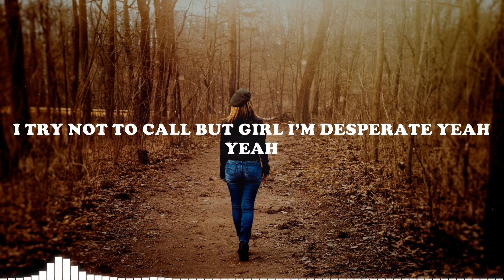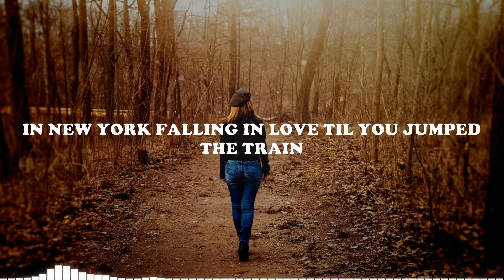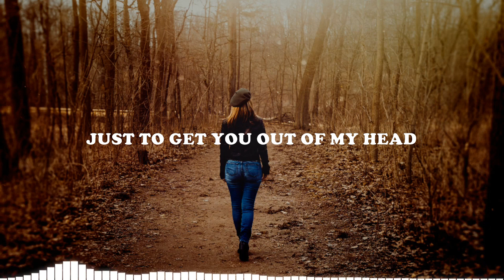Sikrose - Sleepless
Lyrics music:

I never saw the ending coming
I never saw the top of the summit
I swore that we were destined and infinite
I try not to call but girl I’m desperate yeah yeah

Every memory is bitter
Cause all my best years are with her
We were chasing taxis out in the pouring rain
In New York falling in love til you jumped the train